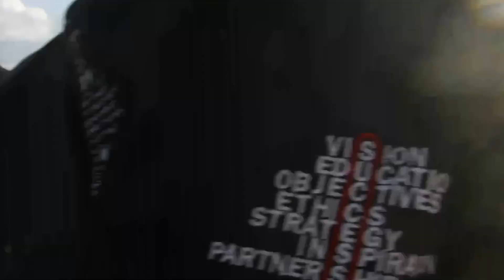Galle Face Green, Colombo, Sri Lanka in early October 2016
It could now be named Galle Face Brown. The drought has affected this Colombo landmark and the authorities do nothing to water it during the night. The revellers are at it as usual and trying to ignore the trials of a life with a low income and consequent shortages.